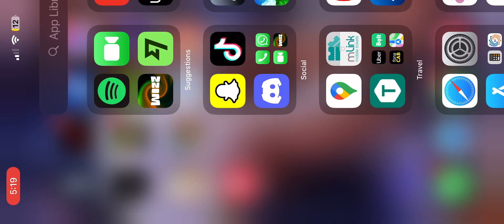(Project Baki 2) Alucard Showcase / How to do eclipse raid fast / How to get Alucard